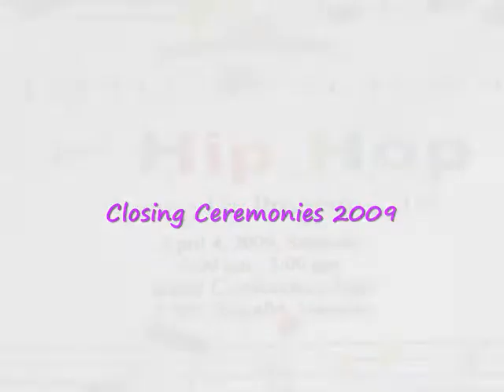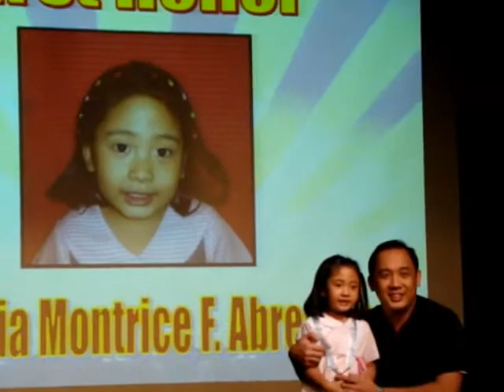Growing Up: Monty's second year in school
Monty's Sunshine year at Little School